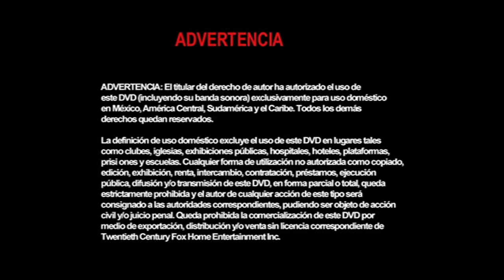Inicio DVD Y El Mar Los Devoró 2005 (Argentina)